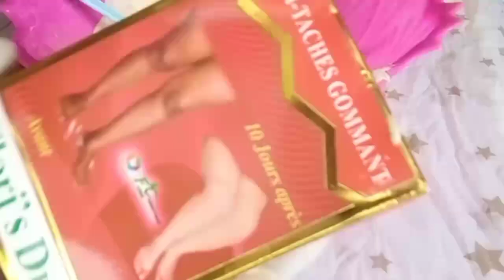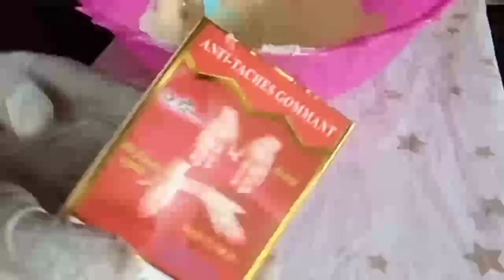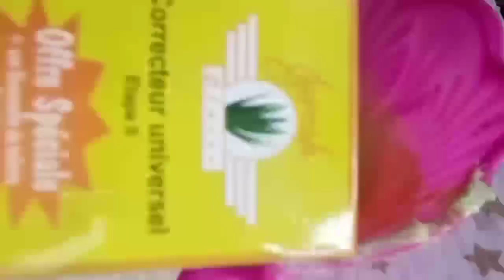How To Promix Dark knuckles Cream Using Carotone BSC /Get rid of dark areas fast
This video is about how to promix a dark knuckles, dark feets, dark inner thighs, dark knees cream.
Products mentioned in this video are

how to promix carotone BSC for dark spots
Is carotone a Lightening cream?
does carotone contains hydroquinone?

misblink beauty

misblinkbeauty24